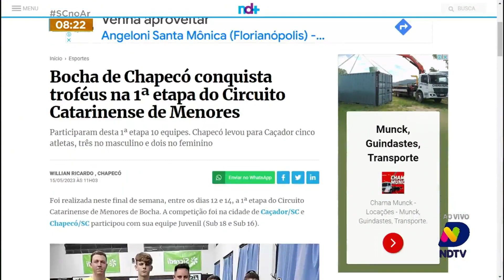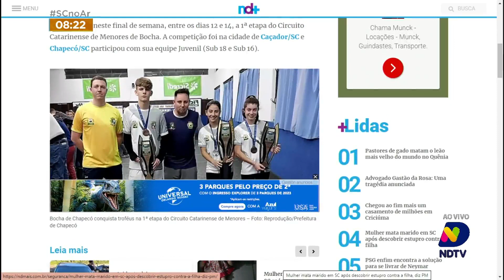Confira as novidades do esporte catarinense nesta terça-feira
Acompanhe as novidades do esporte catarinense nesta terça-feira (16).